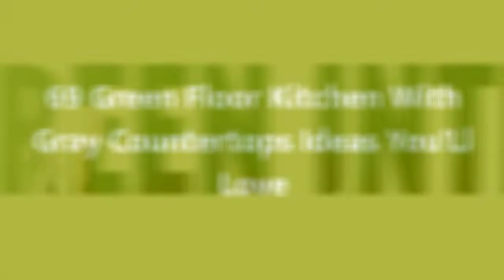75 Green Floor Kitchen With Gray Countertops Design Ideas You'll Love ⭐️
0:00:00 - Intro
0:00:12 - Green Floor Kitchen With Gray Countertops Design Ideas You'll Love: Inspirations 1 to 25
0:02:09 - Green Floor Kitchen With Gray Countertops Design Ideas You'll Love: Inspirations 26 to 50
0:04:19 - Green Floor Kitchen With Gray Countertops Design Ideas You'll Love: Inspirations 51 to 75